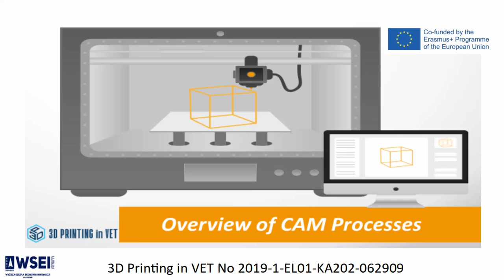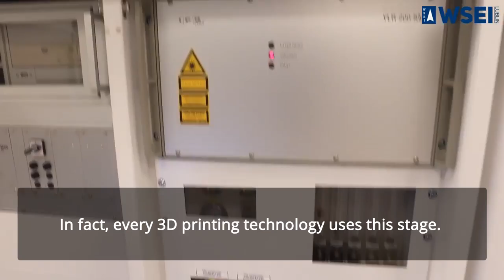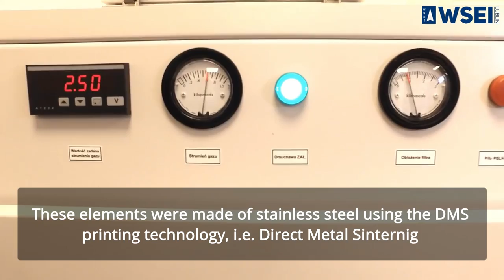WSEI Laboratories with 3D printers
How the EOSINT M280 Printer Works, enables the direct production of complex and high-quality metal parts based on three-dimensional CAD models